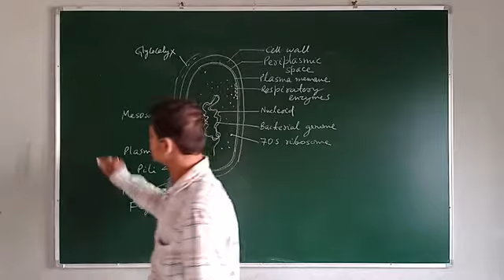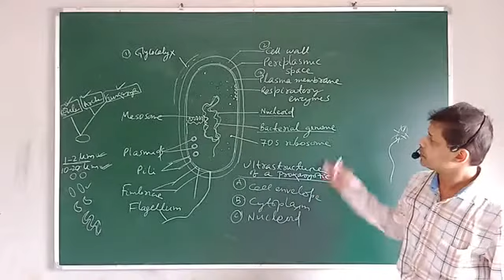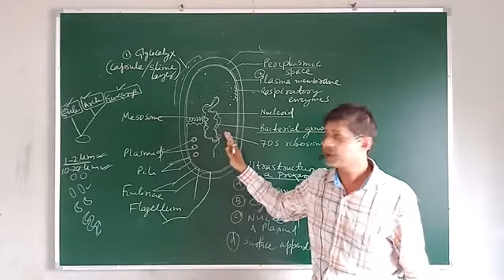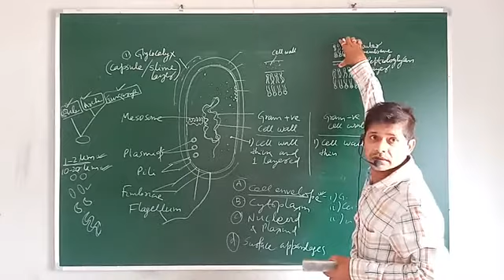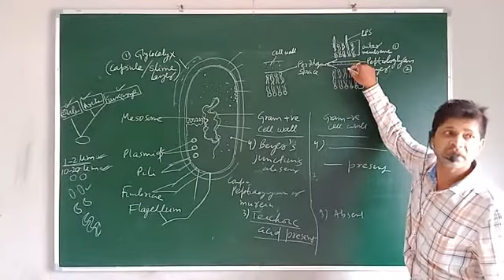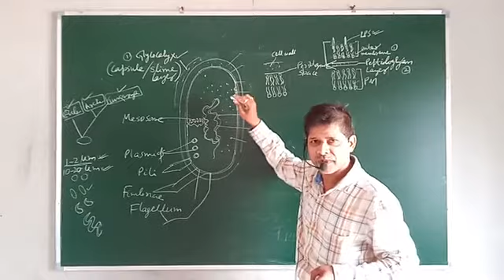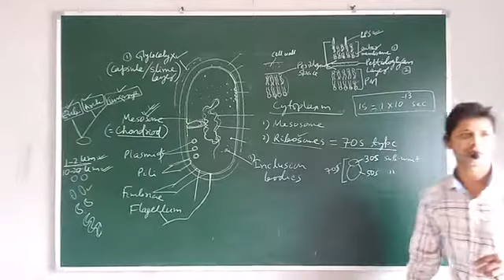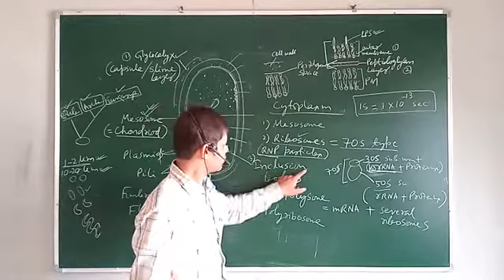Biology : Structure of Bacteria (+2 1st year)